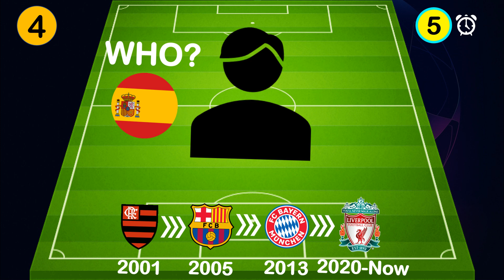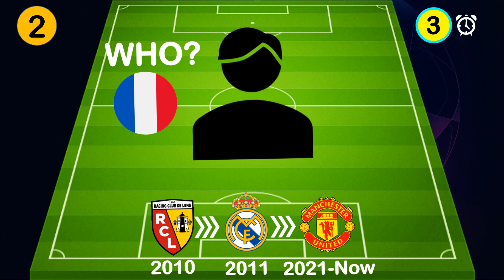CAN YOU GUESS THE PLAYERS😎|| 2023 PART 7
Hi guys, this video is originally created by me and it is for fun in Football.
Chhira Tech